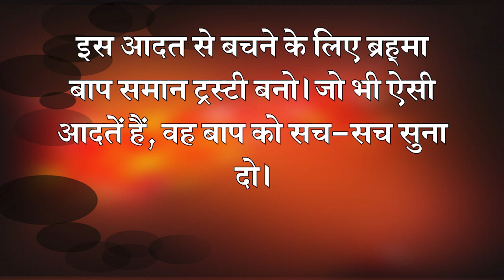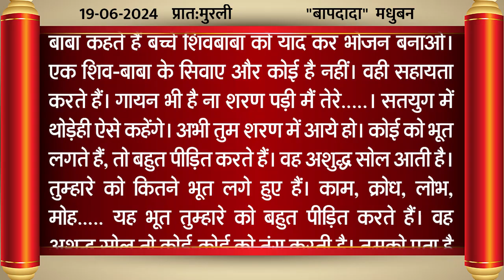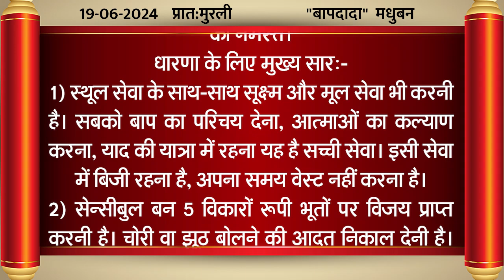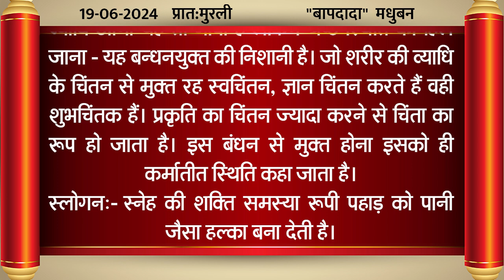Aaj Ki Murli/19,June 2024/आज की ज्ञान मुरली/19-06-24/Today Murli/Daily Murli with Text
* 5 स्वरूप का अभ्यास नई विधि के साथ | Meditation Commentary

brahma baba
brahma kumaris om shanti om
blessings
meditations
आज की मुरली का सार
मुरली चिंतन
मुरली मंथन